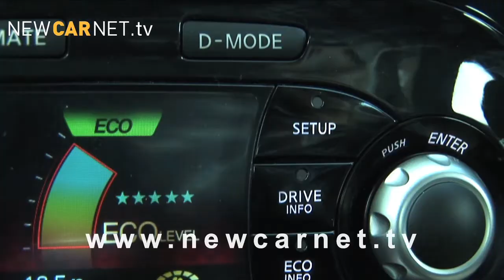Nissan Juke : video trailer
Here's a trailer for Charis Whitcombe's video road test of the Nissan Juke - the baby brother of the hugely popular Qashqai.